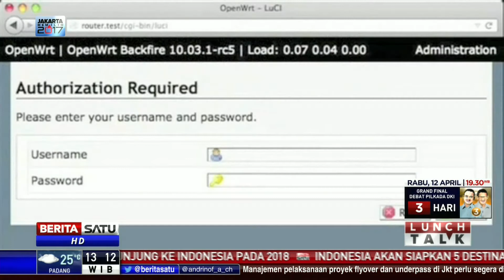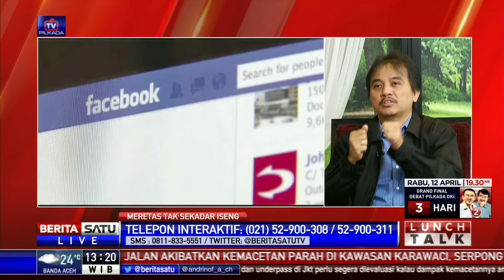Lunch Talk: Meretas Tak Sekedar Iseng #1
Sultan Haikal, pria asal Tangerang, Banten melakukan sesuatu yang tidak biasa untuk remaja seusianya. Pemuda berusia 19 tahun itu beserta kelompoknya berhasil meretas 4.237 situs.

Facebook.com/BeritaSatuTV
Youtube.com/BeritaSatu